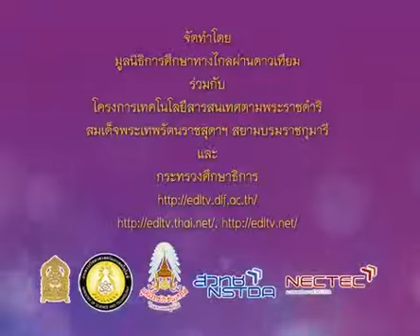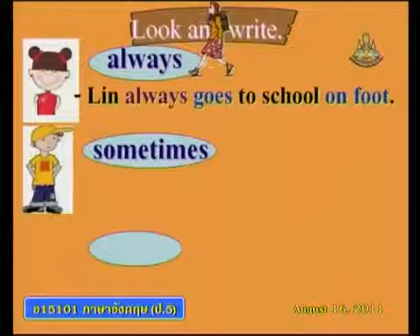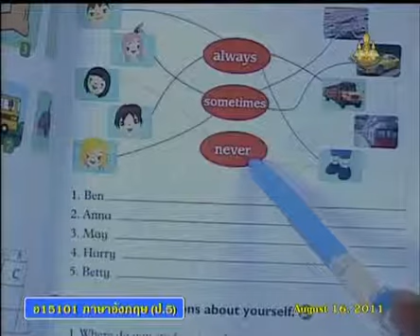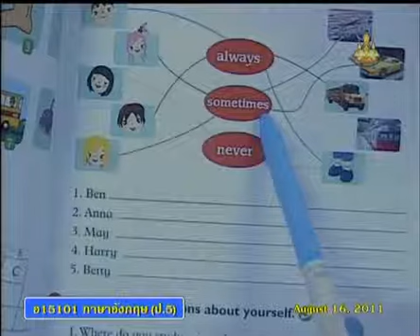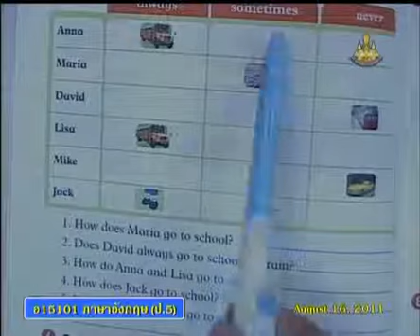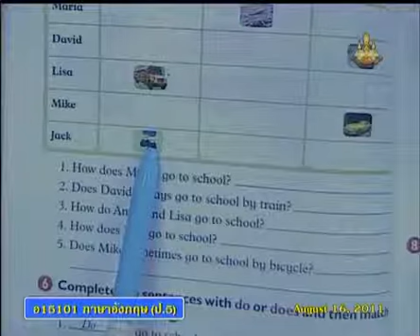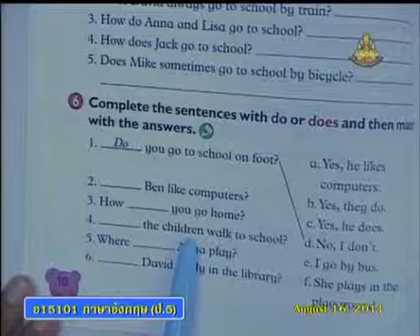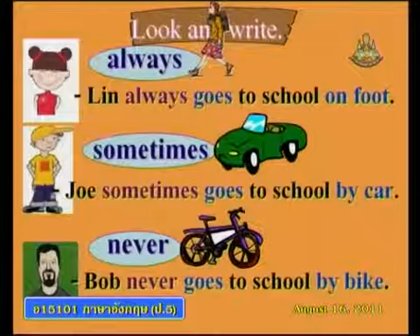127+engp5+dltv54p+540816+B+การใช้คำวิเศษณ์ที่บอกความบ่อย เช่น always,sometimes,never+My School1+Our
127+engp5+dltv54p+540816+B+การใช้คำวิเศษณ์ที่บอกความบ่อย เช่น always,sometimes,never+My School1+Our community+คาบที่3/8
ใบความรู้ My School1(1หน้า)
ใบความรู้ My School1(4หน้า)
2 December 2561+0507
kkkk
2 in the bank searching type "ประชุม แรงกสิกรณ์" or prachoom rangkasikorn
3 click left on the name "ประชุม แรงกสิกรณ์" or prachoom rangkasikorn
4 click on playlist ,choose playlist that you want to know and playload
6. If you see that there are useful, please share continute,sir.

1 เปิดเว็บ youtube.com
2 ที่ช่องค้นหาพิมพ์ ประชุม แรงกสิกรณ์ หรือ prachoom rangkasikorn
3 คลิกซ้ายบน  ประชุม แรงกสิกรณ์ หรือ prachoom rangkasikorn
4 ออบชั่น เพลย์ลิสต์ เลือกเพลย์ลิสต์ที่ท่านสนใจ และเพลย์โหลด
5 ขอบคุณที่ติดตามชมและให้ข้อติชม มีความสุขกับการเรียนรู้กันทั้ง บ้าน วัด โรงเรียน
6 ถ้าเห็นว่ามีประโยชน์ กรุณาแชร์ต่อไปครับ